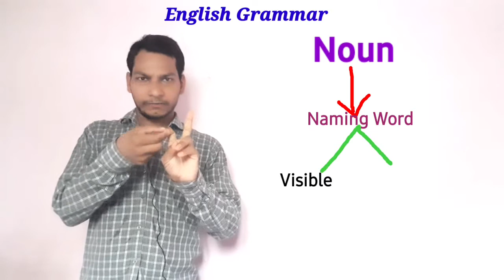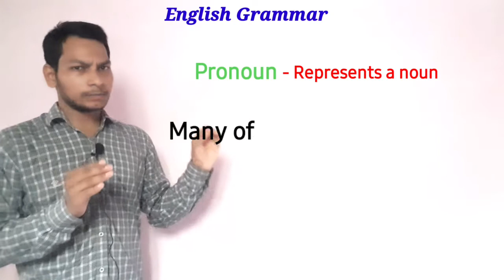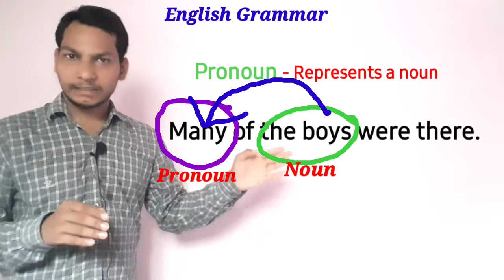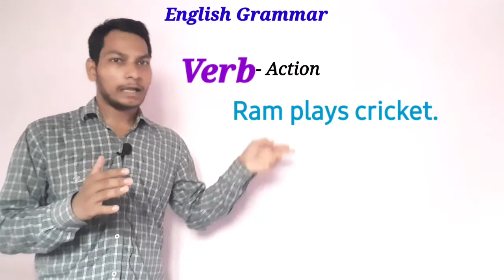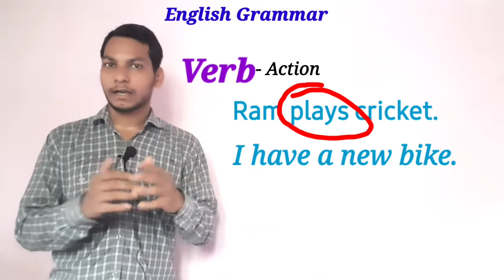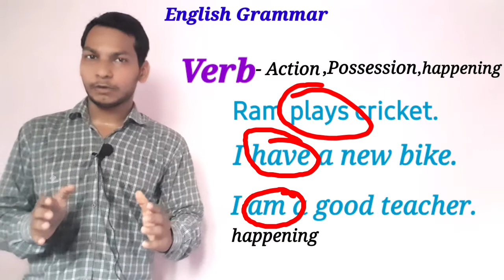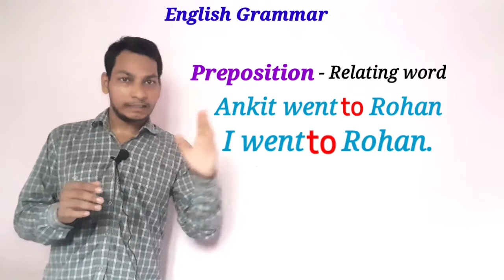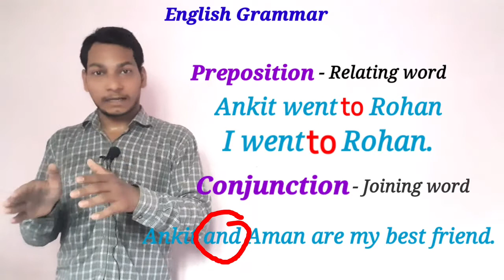English Grammar || Noun (Basic class)|| For all exams by Ankit Kumar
First video English Grammar series

My motive is to throw out all the information of English Grammar to you in a very easy way which is going to help you in all exams.